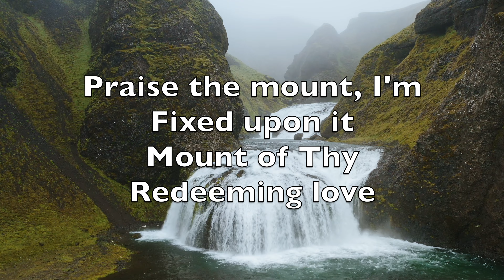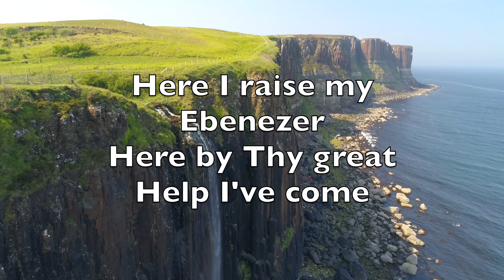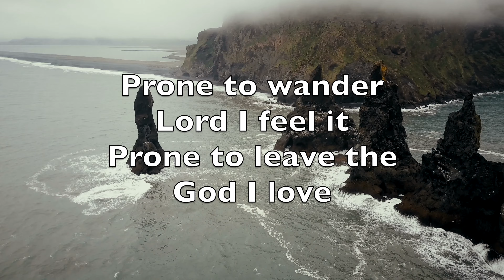Come Thou Fount Of Every Blessing - Karaoke Combo Instrumental Christopher M. Rice V1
Never ceasing
Call for songs of
Loudest praise

Melodious sonnet
Sung by flaming
Tongues above

Redeeming love

At home

Interposed His
Precious blood

Courts above

Ô toi, source
De tout bienfait
Fais-moi chanter
Ton amour

Fleuve
D’incessante bonté
Je veux te
Louer toujours

Apprends-moi
Les mélodies
Chantées par tes
Divins chœurs

Tu bénis toute
Ma vie
Par ton amour
Rédempteur

C’est Jésus qui
M’a recherché
Quand j’étais en
Train d’errer

Lui, pour m’arracher
Au danger
Son sang précieux
A donné

Nul mortel ne
Peut exprimer
Sa bonté et
Sa grandeur

Dans mon corps
Charnel et pécheur
Je ne peux que
L’adorer

Devant ta
Miséricorde
Je viens ici
Te louer

Le pardon que
Tu m’accordes
Près de toi m’a
Rapproché

Mais mon cœur est
Prompt à errer
À t’oublier
Mon Sauveur

Viens donc vite
Me libérer
Me sceller à
Toi, Seigneur

Un jour, délivré
Du péché
Je contemplerai
Ta face

Revêtu du lin
Purifié
Je pourrai chanter
Ta grâce

Viens, Seigneur
Ouvre la porte
Prends mon âme
Rachetée

Que tes anges
Enfin m’emportent
Vers toi pour
L’éternité